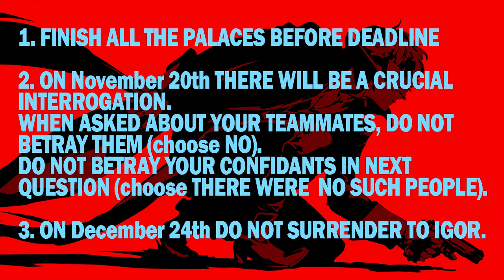Persona 5 - How to get Good (True) Ending (Mild Spoilers, No Cutscenes)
(2017) Persona 5 Guide

Persona 5 How to get Good Ending